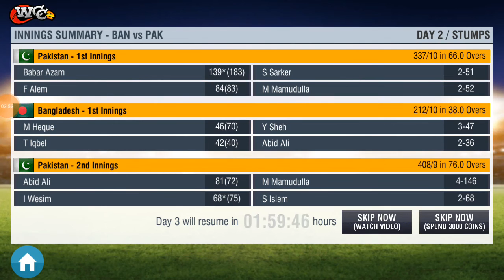Pakistan vs Bangladesh 1st Test Day2 Highlights 2020